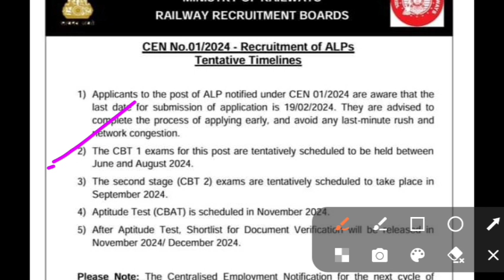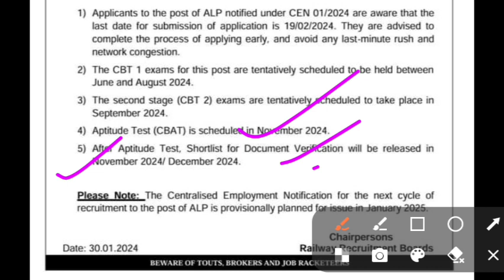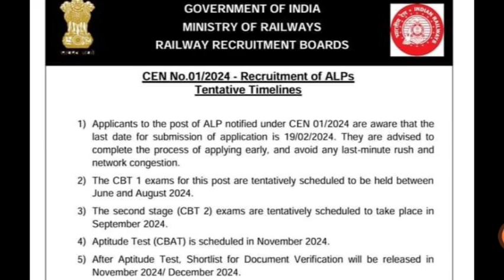Rrb Alp exam schedule घोषित/Rrb Alp exam date/Rrb Alp next vacancy January 2025/Rrb Alp vacancy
नमस्कार दोस्तों...

Rahish Kumar
From - BIHAR

🇮🇳 Proudly Indian 🇮🇳
     🇮🇳 Jai Hind
🔥CBI New Vacancy
🔥IBPS New Vacancy
🔥Bank Clerk New Vacancy
🔥Central bank of india vacancy
🔥Powergrid Vacancy 2023
🔥Powergrid technician Vacancy

Railway New Vacancy 2024 | Railway Group D New Recruitment 2024 | RRB Group D New 1.25 Vacancy 2024

railway group d upcoming vacancy 2024 in hind